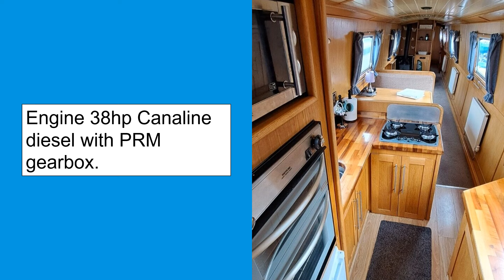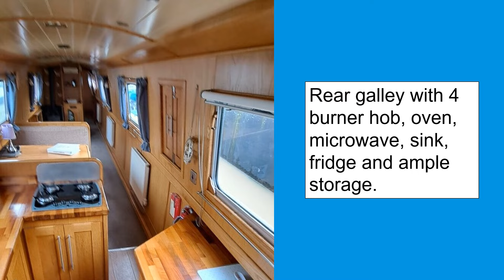Beautifully Maintained 2011 60FT Narrowboat For Sale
FAQs
1. Is it really free?  Yes!

2.  No really?  Yes!  100% free

3.  Why are you doing this?  As a narrowboater who has bought and sold narrowboats in the past, I know how difficult it is to get buyers to see your listing on Ebay, Marketplace etc.  I want to help you get as many eyes as possible on your listing.

4.  What's in it for you?  I will get an enormous sense of satisfaction knowing that I am helping a fellow boater.  I will also get a tiny amount of revenue from advertising.

5.  What do I have to do?  You can either send me a link to your listing on Ebay/Facebook (Not Brokerage or Apollo Duck) or send a minimum of eight photos with a detailed description of your boat.